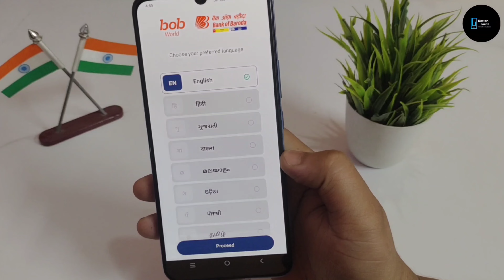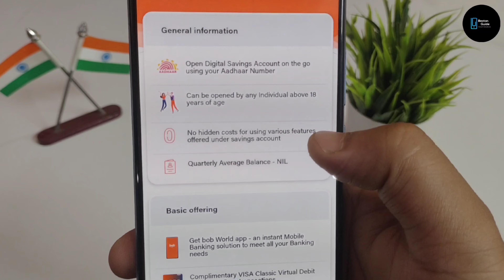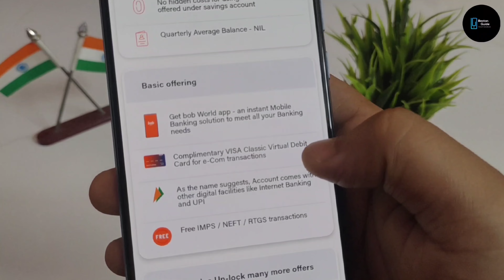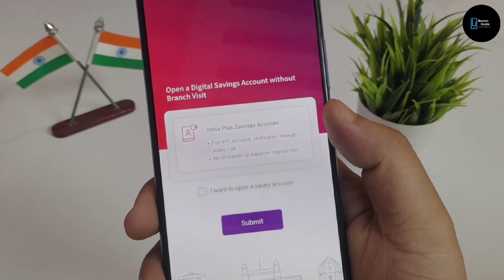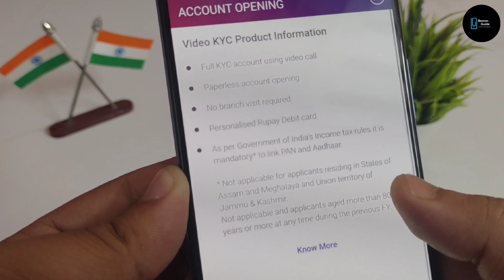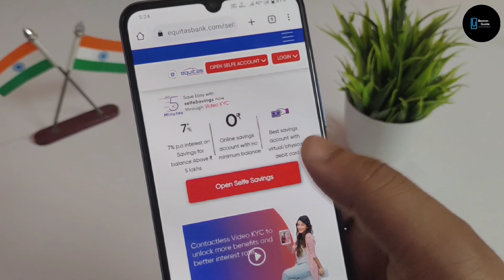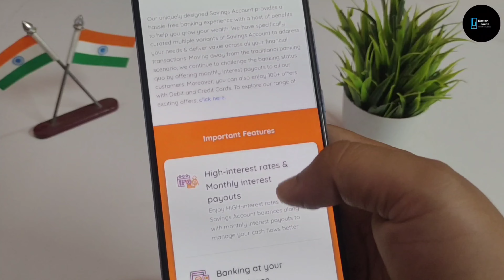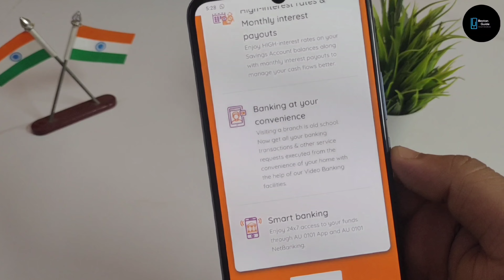Best 5 Zero Balance Bank Account 2023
Top 5 Zero Balance Account Opening Link

1. Kotak Bank Zero Balance Account Opening

5. Au Small Finance Bank Account Opening

In this video, we're going to show you the best 5 zero balance bank account options in 2023. These accounts will allow you to keep your money safe and easily accessible, without any fees or minimum balances.

Zero balance bank accounts are a great way to save money and keep your money safe. In this video, we'll show you the best options for zero balance bank accounts in 2023. These accounts will allow you to keep your money safe and easily accessible, without any fees or minimum balances. So if you're looking for a zero balance bank account option, be sure to check out this video!

best 5 zero balance bank account
best zero balance savings account
best zero balance account in india
axis bank zero balance account
best zero balance account in india 2023